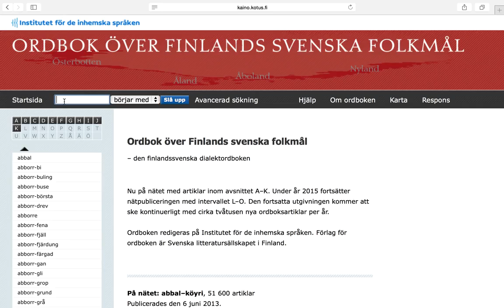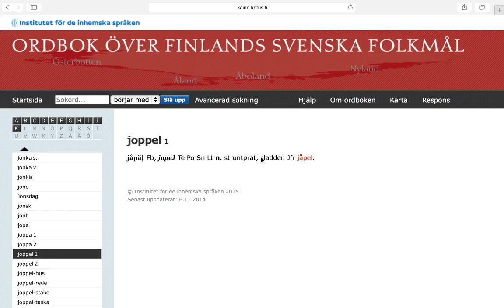Lilla ordboksskolan 2: Att gissa sig till uppslagsformer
Lär dig att välja rätt uppslagsform när du söker på ord. kaino.kotus.fi/fo